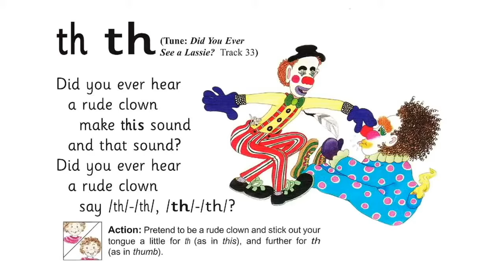UK School Primary One Jolly Phonics Song Th th - Did You Ever Hear a Rude Clown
Sorry it has taken so long to upload this one.
Having a six year old in Primary One who is keen to learn, I have decided to include educational content beneficial to that age group.

Here is the Jolly Phonics song for learning Th th - Did You Ever Hear a Rude Clown